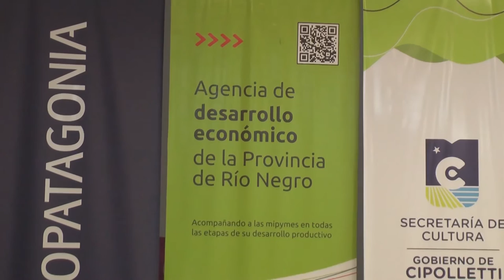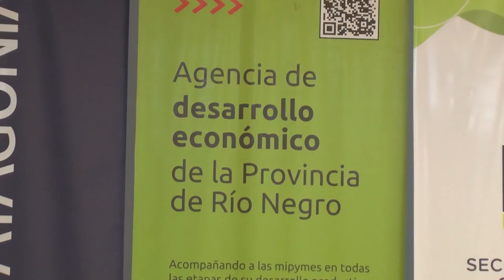Con tres ganadores, finalizó “Emprendedores de Río Negro 2022”